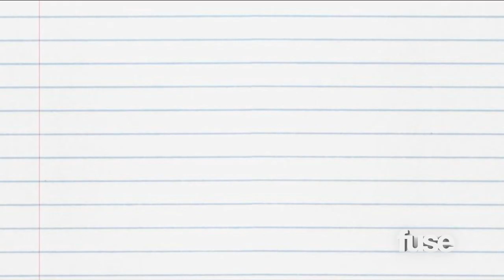Frank (My Chem) & Zacky (Avenged Sevenfold): A Skull...with Bat Wings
Frank Iero of My Chemical Romance and Zacky Vengeance of Avenged Sevenfold talk about awesome fans and Avenged Sevenfold's symbol.

Check out more of Frank and Zacky this Thursday, 4/5 at midnight on Hoppus on Music only on Fuse.